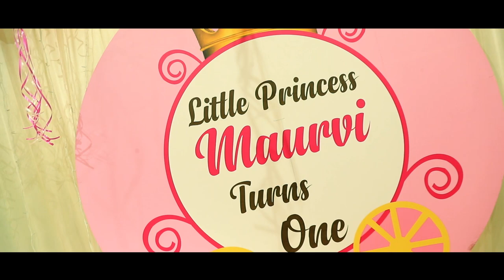Maurvi 1st Year Birthday